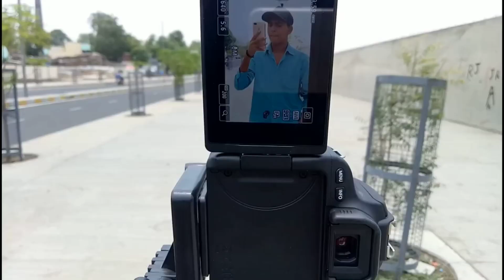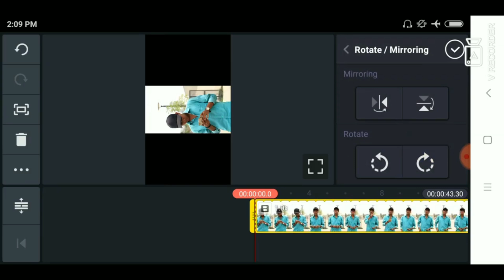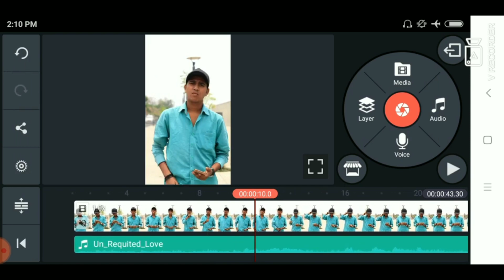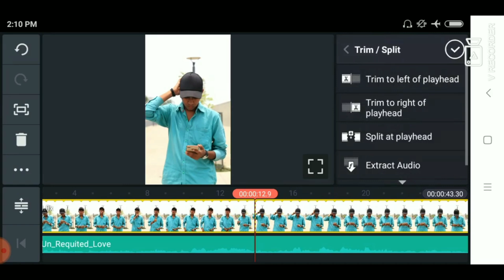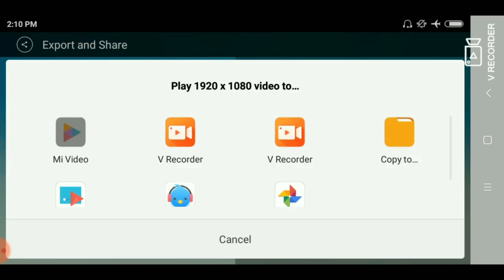Make TikTok videos on DSLR | dslr se TikTok video kaise banaye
Dslr se tiktok video banana aur editing karna sikh lo

My second Camera

My second Mobile

My light setup

Follow ON :-